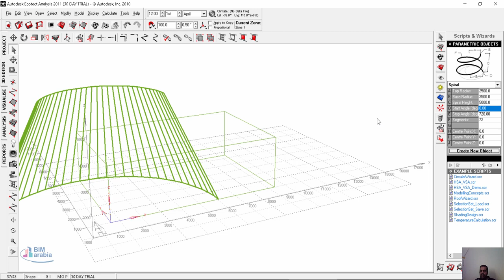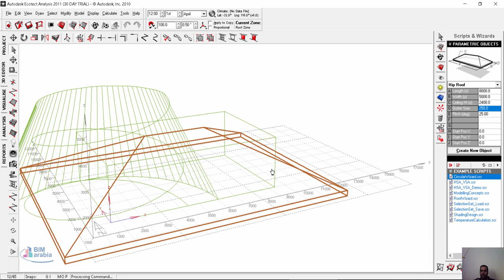12 Ecotect scripts تسهيل الشغل على الايكوتيكت